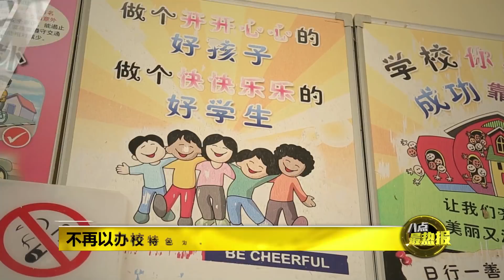Prime Talk 八点最热报 28/09/18 - 《念群谈教育》系列专访 4: 张念群谈华小弊病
如今，很多华小在提升硬体设备的同时，却也把费用转嫁到家长的身上，强制向家长收取各种费用、爱校献金等等，让原本的免费教育，似乎已经变了质。